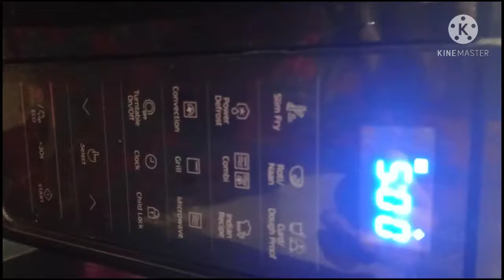Mango Cake|| Eggless without maida , no cream , soft in 5 minutes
mango cake recipe, eggless mango cake , suji mango cake , healthy mango cake..

Welcome to the kitchen khazana in my channel guys.

Ingredients :
mango -1
baking powder-1/4 spoon